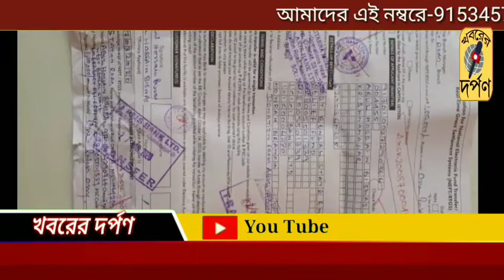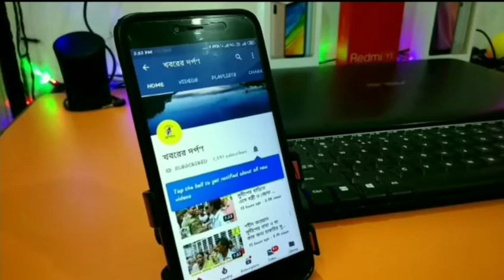চাপড়া হাইমাদ্রাসার সহশিক্ষক আবুল হোসেনবিশ্বাস মহাশয় মুখ্যমন্ত্রীর ত্রাণতহবিলে ১লক্ষ টাকাপ্রদানকরেন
নদিয়া জেলা চাপড়া হাই মাদ্রাসার সহ শিক্ষক আবুল হোসেন বিশ্বাস মহাশয় মুখ্যমন্ত্রীর ত্রাণ তহবিলে এক লক্ষ টাকা দান করলেন